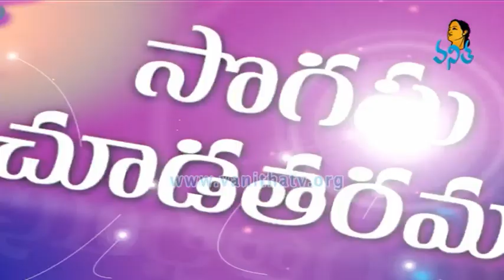Latest Varieties of Designer Dresses with Cost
Hello Ladies - Latest Varieties of Designer Dresses with Cost